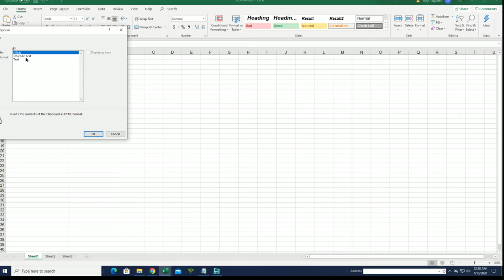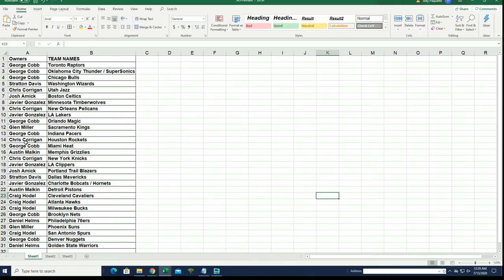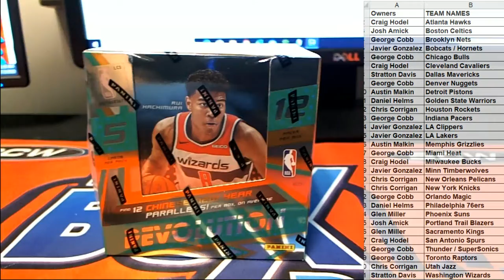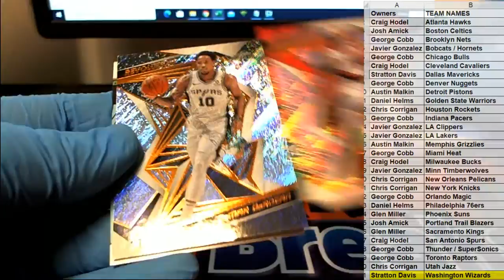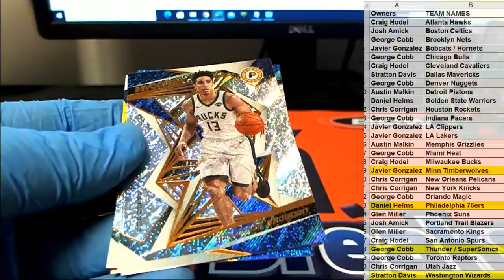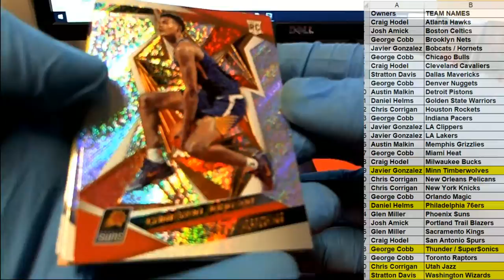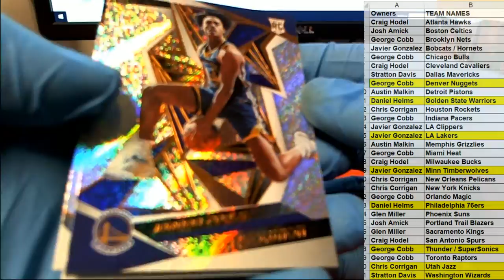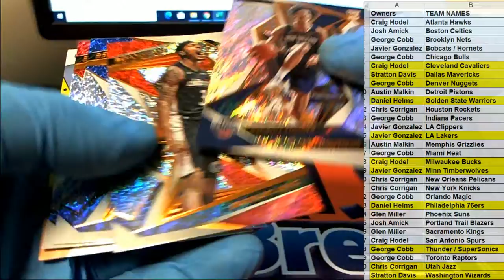2019 20 Panini Revolution Basketball Chinese New Year Box ID 19PREVBBALL751